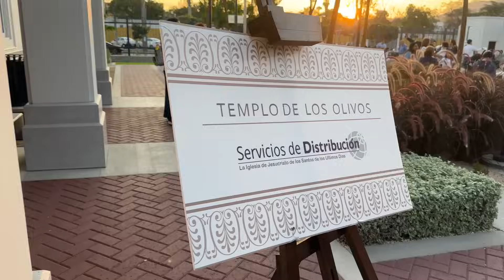ESTE es nuestro NUEVO LUGAR FAVORITO en PERÚ 🇵🇪